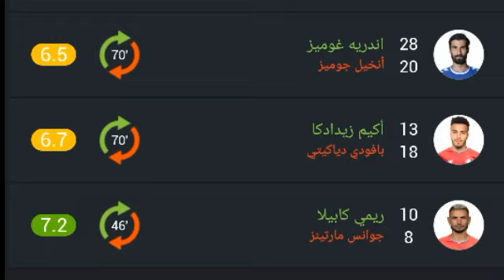تقييم لاعبين ليل ضد لوريان اليوم ورجل مباراة